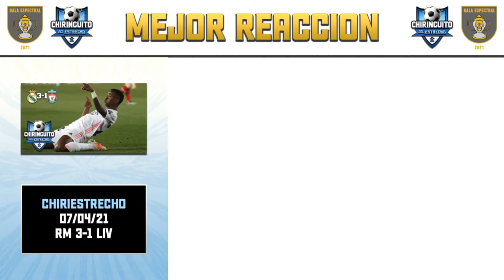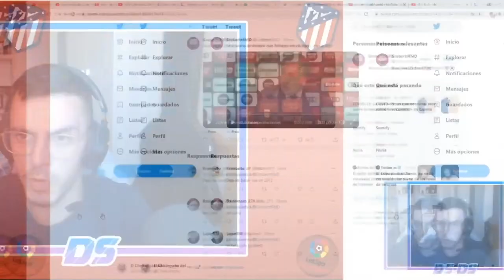GALA SPECTRAL 2021 | byDarKSpectrE